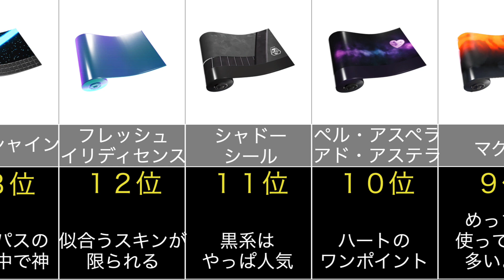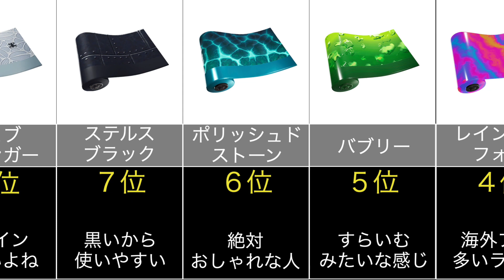【迷ったらこれ】人気おすすめラップランキング【Fortnite】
こんにちは。
当チャンネル【雑学博物館】をご覧頂き、ありがとうございます！

今回はFortniteのおすすめラップランキングを作ってみました！迷ったらこれ使ってみてください！
みんなの意見待ってます！！たくさんコメントしてください！

【雑学博物館】では主に私が面白いと思った雑学であったり、気になる統計について動画にしていきます。

チャンネル登録をしていただくと大きな励みになりますので、動画を面白いと思っていただけたら、チャンネル登録をよろしくお願いします😌

また、リクエスト等あればYouTubeのコメント欄やTwitterにてご連絡いただけると幸いです。
動画の再生速度に関してもご意見お待ちしております。

また、使用しているデータはその時点での作者が得ることができた最新のデータのため、変動する場合があることについて、ご了承ください。また、元データの収集方法によっては現実に即していないデータが存在する可能性も有りますので、その点につきましてもご了承ください。